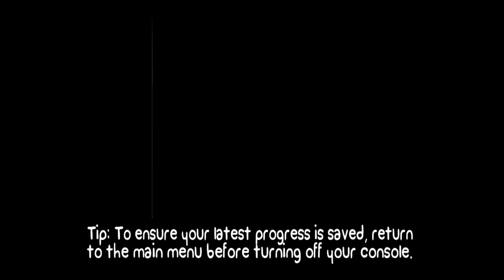Uphill Battleblock Ft. Mib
This is just... just watch and enjoy why Canada and England stayed separate.